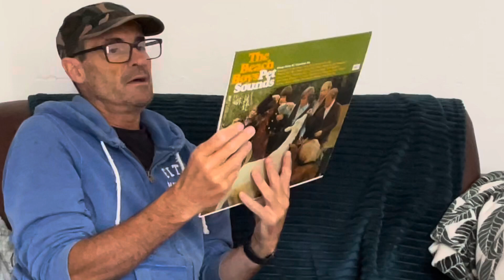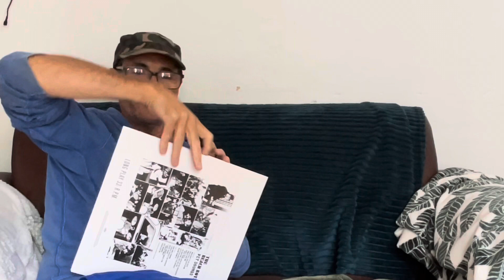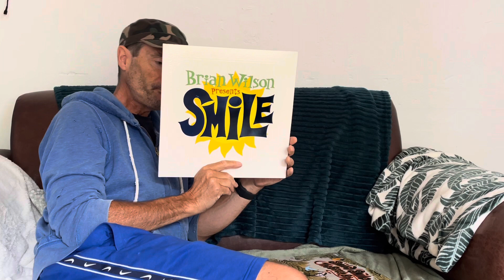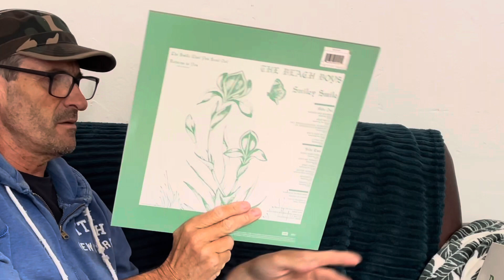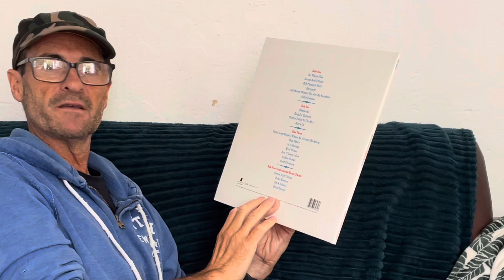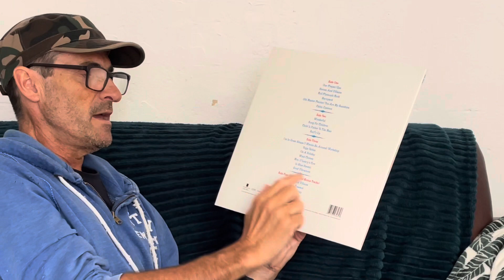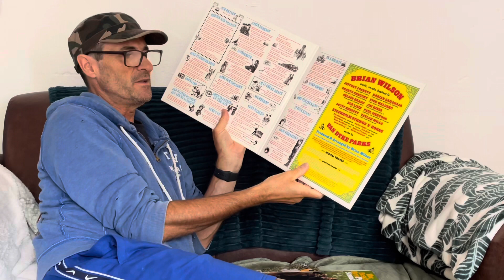THE BEACH BOY’S PET SOUNDS, SMILEY SMILE & BRIAN WILSON’S SMILE - MY OPINION!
Pet Sounds is one of the best albums ever made, some critics cite it as the best. But what happened after that? Watch to find out…!